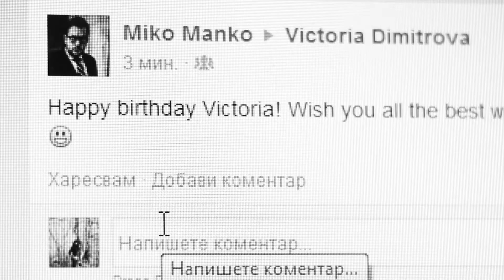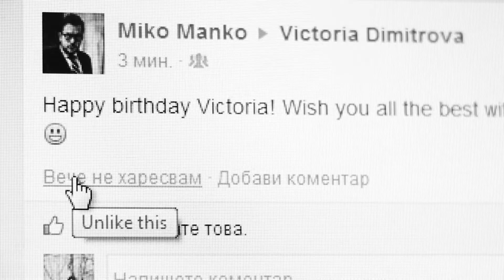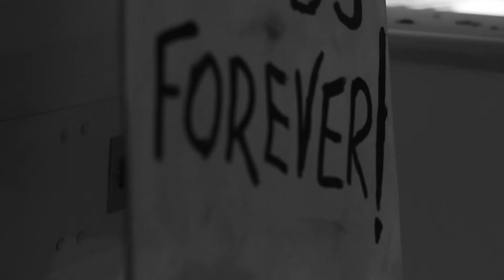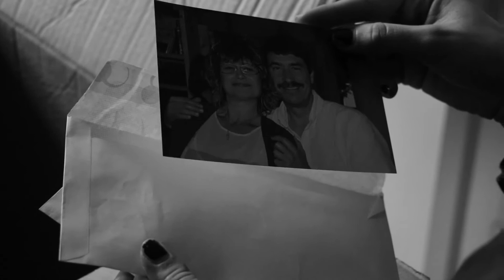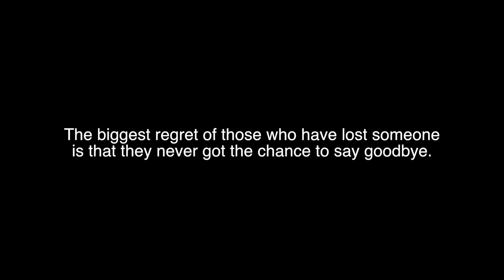Short Student Film - Mournful Soul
The films was made as part of a 3rd year project at Queen Margaret University and it tells the story of a young woman who receives shocking news on her Birthday.